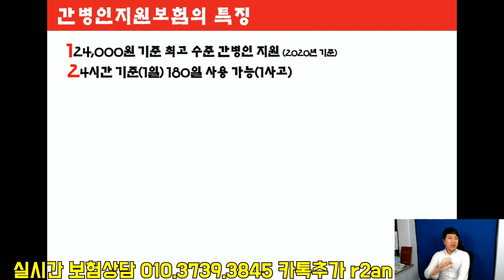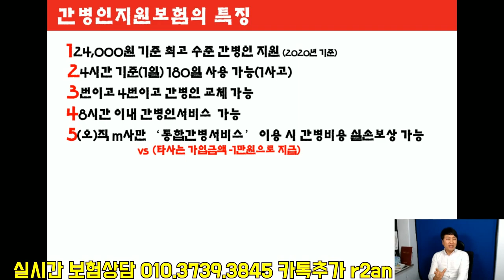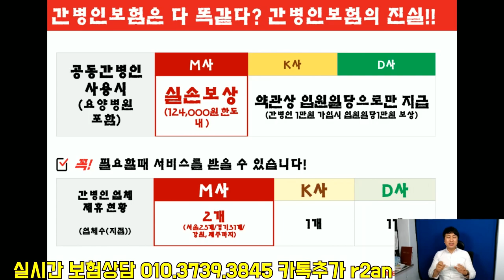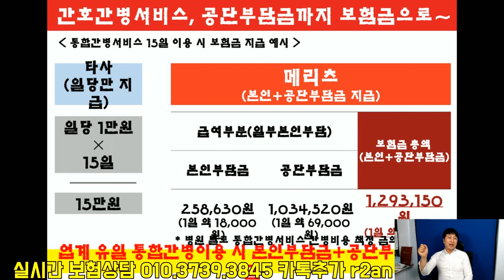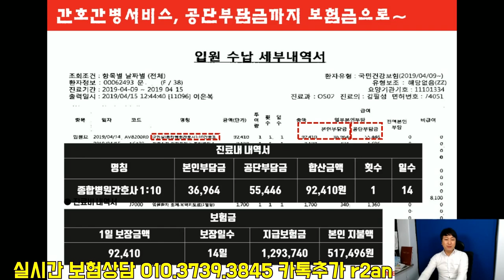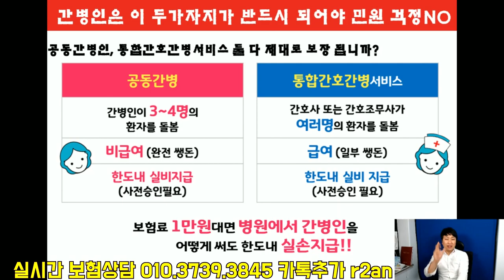간호간병 통합서비스에서 간병인을 안불러도 간병비를 준다고?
요즘 대학병원이나 종합병원에서 간호간병 통합서비스를 많이

하지만... 간병인지원일당보험을 가입했으면.. 구지 부르지 않아도
부른것처럼 급여+비급여를 함께 보장해주는

M사의 상품이 출시되었습니다. 물론 그전에 가입자도 소급적용해
준다고는 하지만.. 많은 분들이 아직 모르고 있으며

통합간병서비스에서는 구지 필요성을 못느끼신분들을 위해
영상을 찍어 보았습니다.

많은 분들이 도움되시길 바라며..
궁금하신 사항은 톡이나 카카오플러스친구 또는 전화로

연락주시면 감사하겠습니다..

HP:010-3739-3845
카톡친구추가:r2an
카톡플러스친구:태수의 보험리모델링